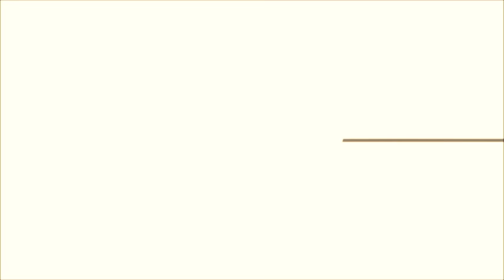[#117] Messing Around With Logos - Episode 95: THQ (2011)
Effects on the 2011 THQ logo.

(C)2016 Red Arc Productions, Inc.